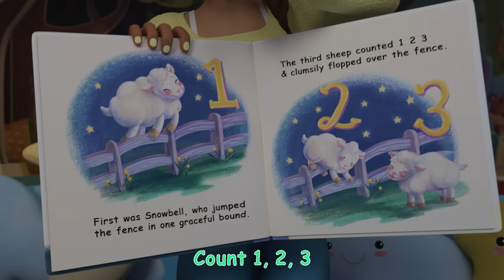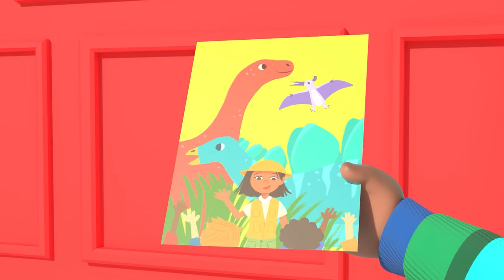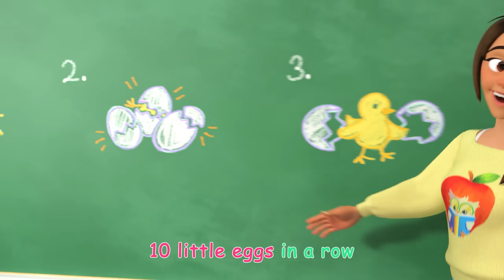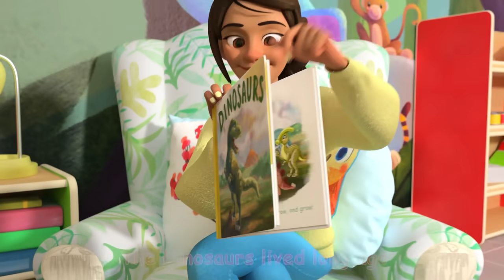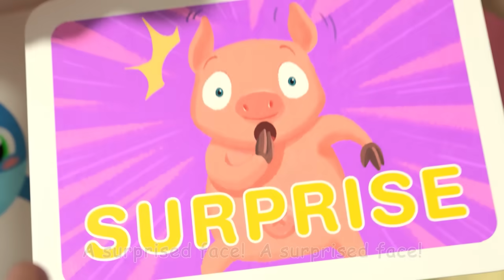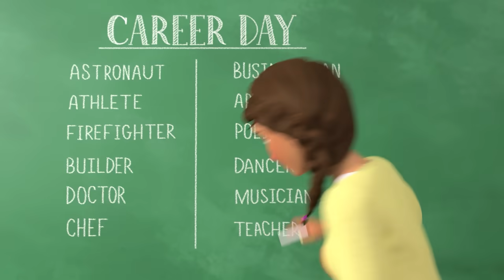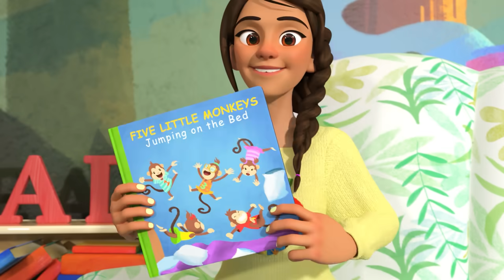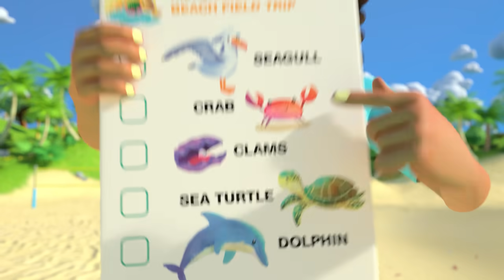Train Park Song | Cody & JJ! It's Play Time! CoComelon Nursery Rhymes and Kids Songs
Choo, choo, all aboard the train! Cody wants to ride the train. Hop in the car, and get ready to start with Cody in this episode of It's Cody Time by CoComelon.

🍉LYRICS:
Chugga chugga chugga
Choo choo choo!
All aboard the train
Do you want to ride too?

I want to ride the train
Yes I do, yes I do!
Hop in the cart
We’re ready to start!

Chugga chugga chugga
Choo choo choo!
Let’s go, woo-hoo!

Hear the horn bloooow
Watch the train go!

Chugga chugga chugga
Choo choo choo!
Let’s go, woo-hoo!

We move fast
Fast down the tracks!

Chugga chugga chugga
Choo choo choo!
Let’s go, woo-hoo!

The brakes drop
We come to a stop!

Chugga chugga chugga
Choo choo choo!
Let’s go, woo-hoo!

Yes, I rode on the train
Yes I did, yes I did!
So much fun
I can’t wait for the next one!

00:08 Train Park Song
02:51 10 Little Buses
05:33 Row Row Stream Song
08:29 Opposite Song
11:15 Ski Song
13:59 The Muffin Man V2
16:42 Doctor Checkup Song (School Version)
19:20 Cody's Spy Song
21:51 Home Sweet Home (Nursery)
24:21 Old MacDonald V2
27:03 I'm Going to be a Big Brother
29:40 Soccer Song
32:28 This Box Rocks
35:11 Get Outside Song
37:46 Red Light Green Light (Grocery Store)
40:25 First Day of School
43:17 Nap Time Song
46:20 Cody's Dino Birthday
49:01 Easter Masks Song
52:23 Cody's Father And Son Day
55:16 Construction Vehicles Song
59:02 Cody's Special Day
1:01:30 This is the Way
1:03:56 Wheels on the Bus V4
1:06:50 Excavator Song
1:09:20 Sick Song V2
1:11:42 Mother's Day Breakfast
1:14:54 ABC Soup Song
1:17:51 The Boo Boo Song V2
1:21:20 Shopping Cart Song
1:24:26 JJ's New Year's Resolution
1:27:50 Baby Bump
1:30:38 Cody's Finger Family
1:33:09 Playdate With Cody
1:36:02 Little Bunny Foo Foo
1:38:50 Wheels on the Bus V3 (School Version)
1:41:34 Stick to It
1:44:56 Numbers Song with Little Chicks
1:47:49 Dinosaur Song
1:50:51 The Stretching and Exercise Song
1:53:17 Funny Face Song
1:56:10 Jobs and Career Song
1:59:48 Five Little Monkeys Jumping on the Bed
2:03:04 Sea Animal Song